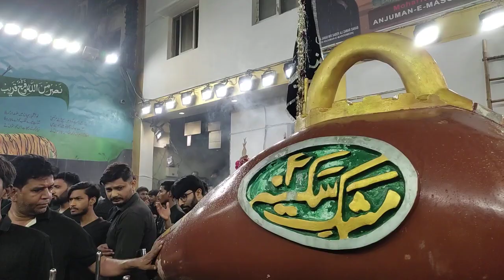Baraat Dulha Ki Aarahi Hain Bayazi Noha At Badi Bargha 7th Muharram